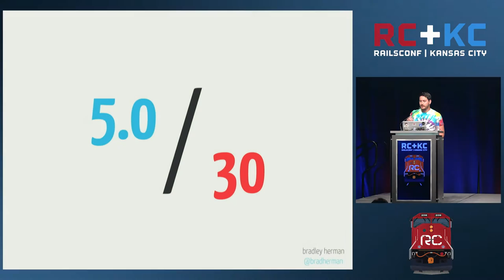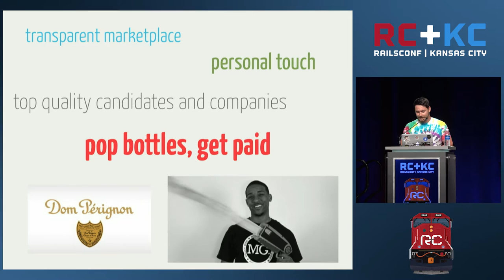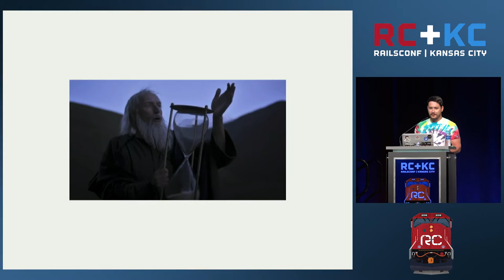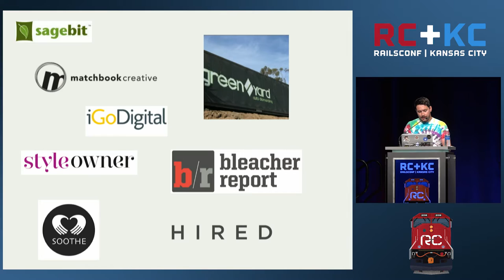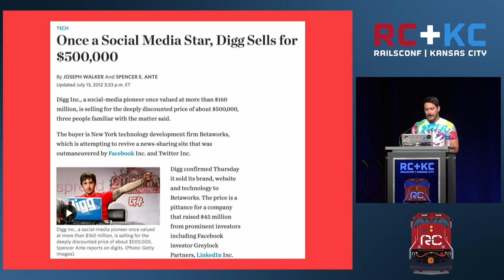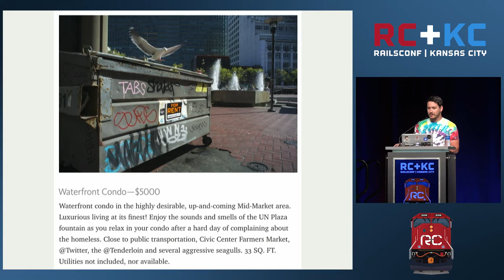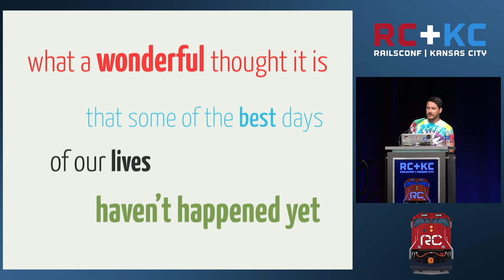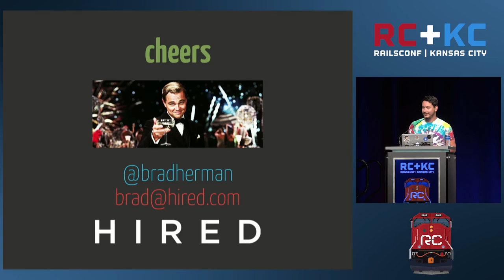RailsConf 2016 - Sponsor: Hired by Bradley Herman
Sponsor: Hired by Bradley Herman